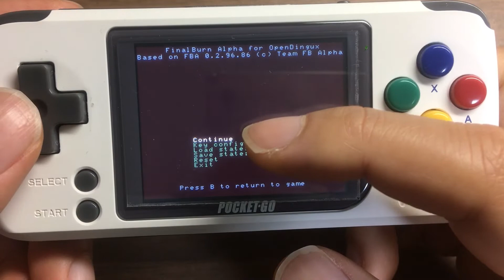PocketGo (New Bittboy Miyoo)のアーケードエミュレーター FBAの基本操作とロングプレイ How to USE Long Play Final burn Alpha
MIYOO MAX(PocketGo2 PlayGo)のアマゾンでの購入はこちらから

PocketGo (New Bittboy Miyoo)のアマゾンでの購入はこちらから
コチラの店舗は日本で最安値の4200円という破格で販売していますので、売り切れる前にぜひお買い求めを！

ゲームボーイミクロ感覚で性能はFBAやPS1も動かしてしまうコスパ最高のポータブルゲーム機です。